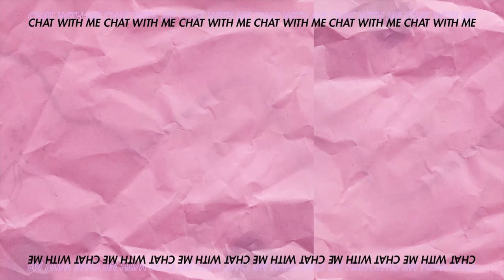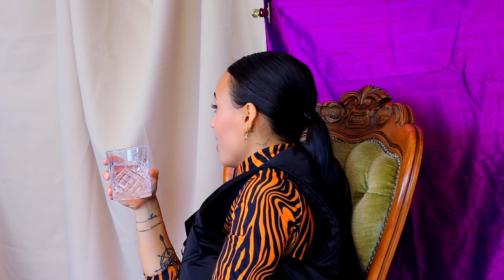DENZEL SLAGER over zijn geloof, tunnelvisie en vertrouwen in een relatie | TAKKI MET WIDIE EN: #8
↓ MEER INFO ↓

Lieve allemaal, super leuk dat jullie kijken naar  inmiddels de achtste aflevering van mijn serie Takki met Widie en: !! Dit keer met lovebird Denzel Slager. Wij hebben het onder andere over hoe hij van het hebben van een dikke voetbal carriere in de modellenwereld is beland, aan welke eigenschap hij echt nog wilt werken, waarom hij behoefte had aan een psycholoog en wat zijn huidige relatie hem heeft geleerd. Heel veel kijk en luisterplezier! Liefs, Widya.

★MUZIEK
+ Intro: YungFelix beat

★CAMERA INFO
+ Filmed with a Panasonic GH5
+ Edited on Final Cut Pro X by Widya Soraya
+ Graphics by Annelotte-Beau Santing